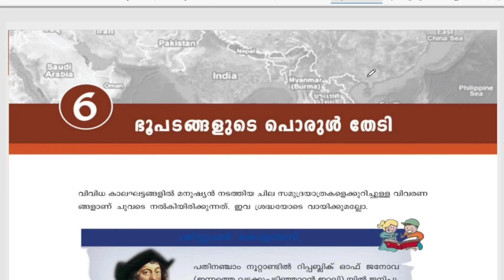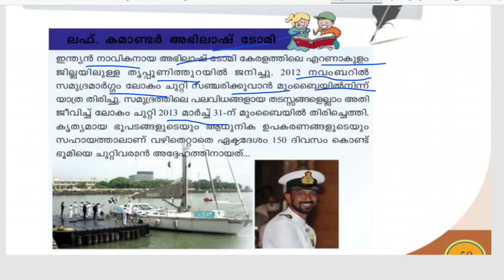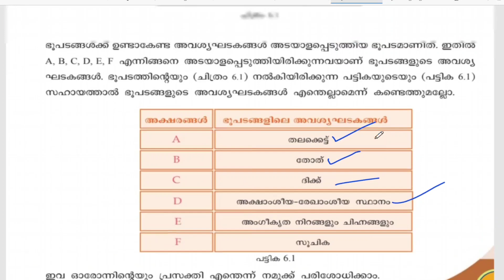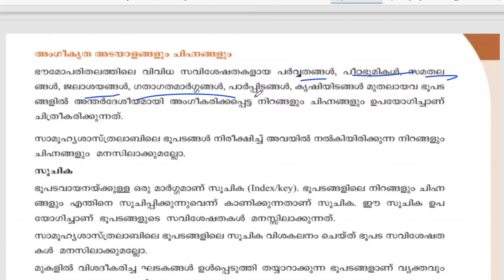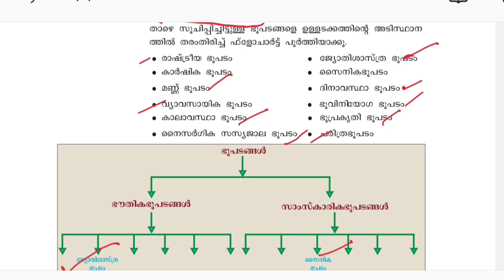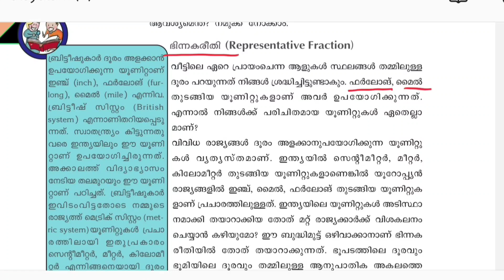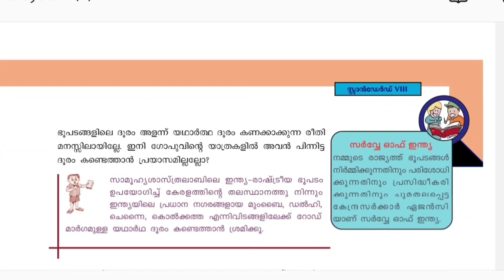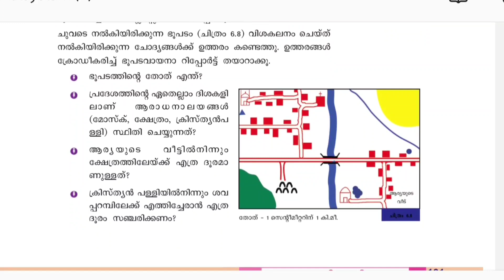വിജയിക്കാൻ ഇനി ഈ രീതിയിൽ പഠിക്കു|University Assistant Syllabus Wise Class|Psc Tips And Tricks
MATHS TRICKS

ENGLISH TIPS

LDC MAINS

LGS MAINS

MOTIVATION